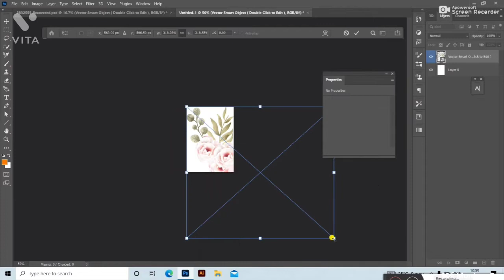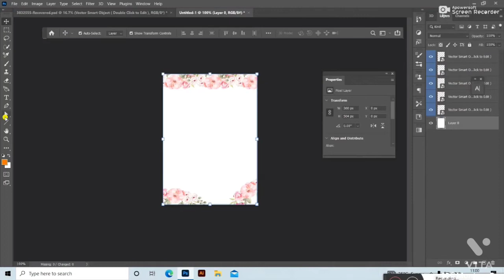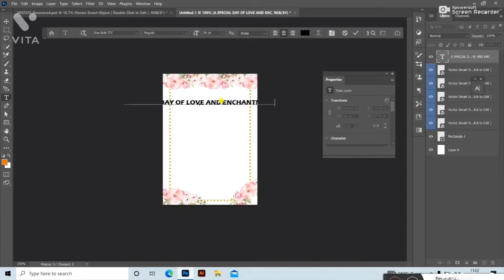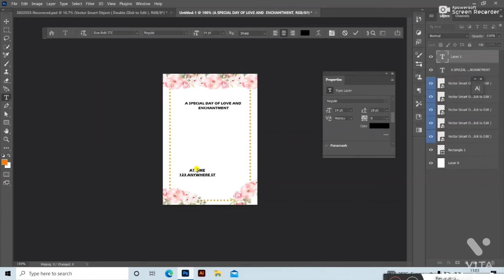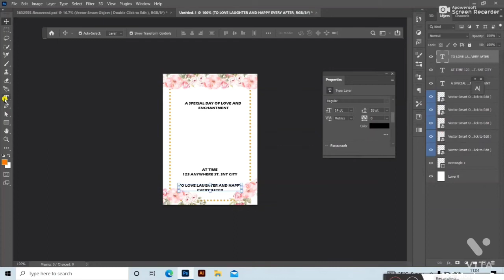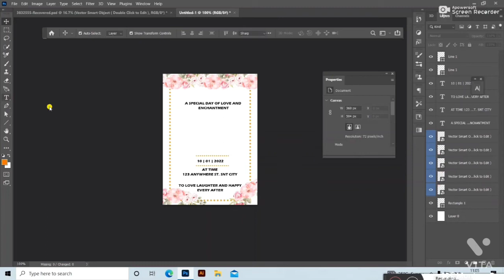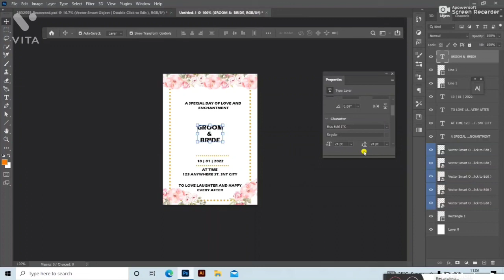Photoshop Tutorial | How to create a wedding invitation design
Welcome to Graphic Design6 We will give you all kinds of design service !

ग्राफिक डिजाइन6 में आपका स्वागत है हम आपको हर तरह की डिजाइन सेवा देंगे!